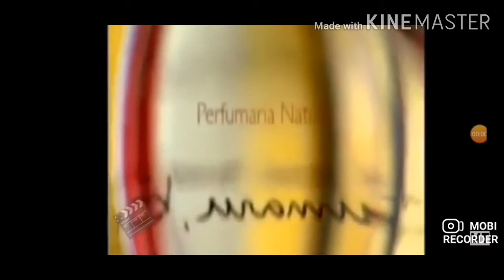Show 10 Anos Oferecimento (2018)